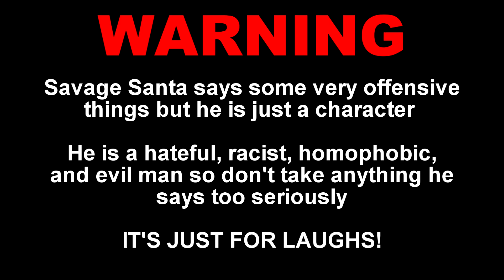SAVAGE SANTA ROASTS RANDOMS on OMEGLE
Drop a LIKE rating for the return of Savage Santa!

MY GMOD DARKRP SERVER LostInPlaceRP DarkRP (LiPRP)
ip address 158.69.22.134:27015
MY RUST SERVER - Rust Reloaded

EXCLUSIVE DISCOUNTS!